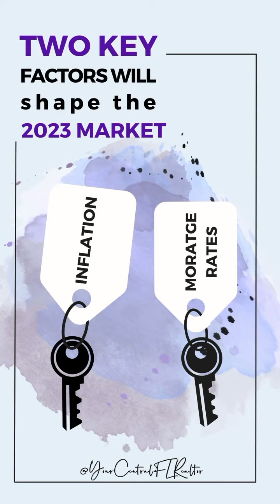Are you curious about what is ahead in the 2023 Real Estate Market?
The two key factors that will shape the 2023 market are 𝗜𝗡𝗙𝗟𝗔𝗧𝗜𝗢𝗡 𝗔𝗡𝗗 𝗠𝗢𝗥𝗧𝗚𝗔𝗚𝗘 𝗥𝗔𝗧𝗘𝗦. Reach out to chat in more detail 🤓